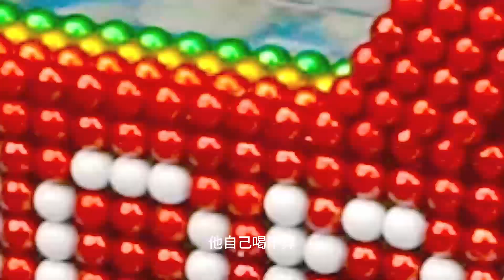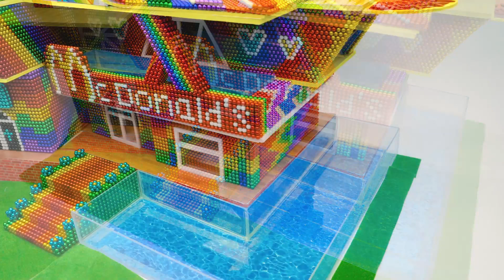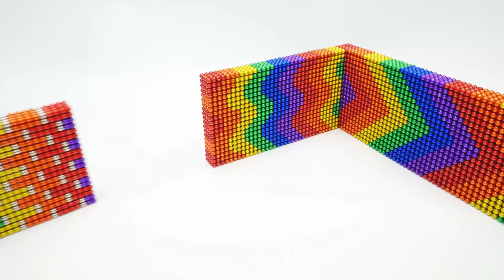Perfect Secret Love: The Bad New Wife is a Little Sweet 恰似寒光遇骄阳 第252集 点燃了我的心